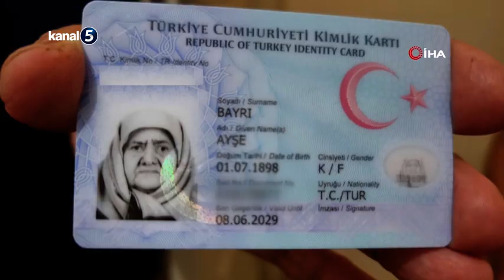Amasyalı Ayşe Nine 126 Yaşında | 3 Padişah 12 Cumhurbaşkanı Gördü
Amasya’nın Suluova ilçesinde yaşayan ve 3 padişah ile 12 cumhurbaşkanı dönemine tanıklık eden 126 yaşındaki Ayşe Bayrı, yıllara meydan okuyor.

Osmanlı'nın son üç padişahı Sultan II. Abdülhamit, Sultan V. Mehmed Reşad ve Sultan VI. Mehmed Vahdeddin ile Mustafa Kemal Atatürk'ten Recep Tayyip Erdoğan'a kadarki 12 cumhurbaşkanının dönemlerine tanıklık eden 5 çocuk sahibi Ayşe Bayrı'nın 20 de torunu bulunuyor. Seçim çalışmaları sırasında farkına vardığı asırlık çınarın yaşına şaşırıp merak ederek evine giden Yeni Mahalle Muhtarı Celal Lafçı, “Ayşe ninemiz 126 yaşında. Türkiye’de aynı yaşta olan herhalde yoktur. Mahallemizde yaşaması ayrı bir gurur verici” dedi.
Ayşe ninenin kızı Cemile Demirci, gününü dualar okuyarak geçiren annesinin evlatlarına hacca gitmeyi tavsiye ettiğini söyledi.

Suluova Belediye Başkanı Rıfat Uzun da Türkiye’nin en yaşlısı olan Ayşe Bayrı’yı ziyaret etti. Başkan Uzun, elini öpüp hayır duasını istediği 1 Temmuz 1898 doğumlu Bayrı’nın sağlık durumu hakkında çocuklarından bilgi aldı.